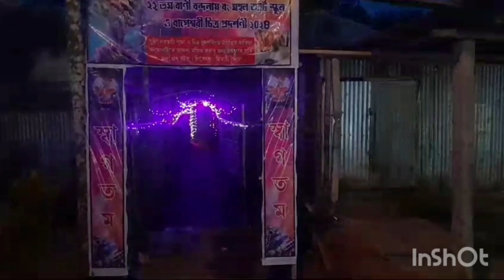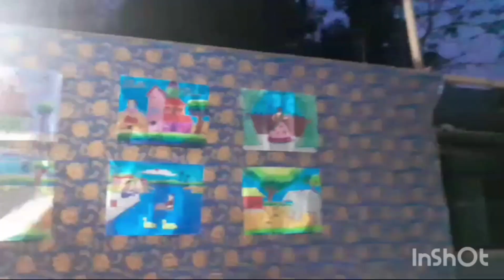Saraswati puja 2024